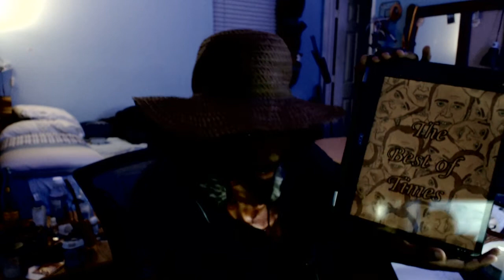every nick cage movie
for isa and of course

NICK CAGE